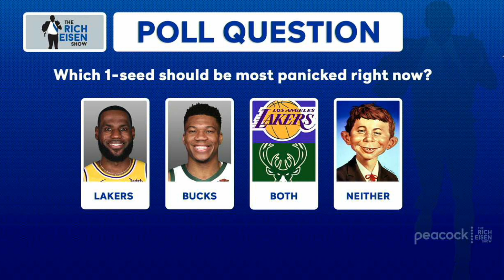LA Times’ Tania Ganguli: How Panicked Should Lakers Be about Damian Lillard? | The Rich Eisen Show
YouTube, welcome to the Rich Eisen Show, a digital sports talk show syndicated across all podcast players, satellite radio, and streamed LIVE right here on YouTube and airing on NBCSN Monday through Friday, 12 - 3 PM ET, and on Peacock beginning August 24th!

Showcasing the Emmy-nominated Rich Eisen’s uncanny ability to blend insightful sports expertise with an offbeat mix of humor and pop culture, The Rich Eisen Show attracts the most recognizable names in sports and entertainment.